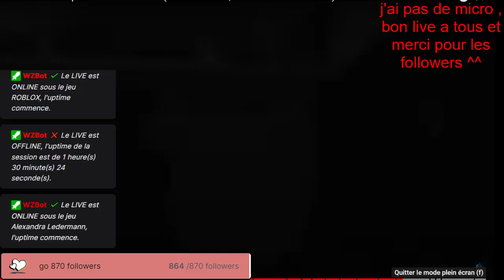🌸[STARSTABLE]SSO- !SPOILER ! - Festival Equestre 2024 (toujours pas de Textures, mais des Course